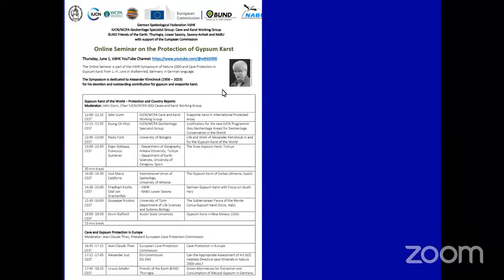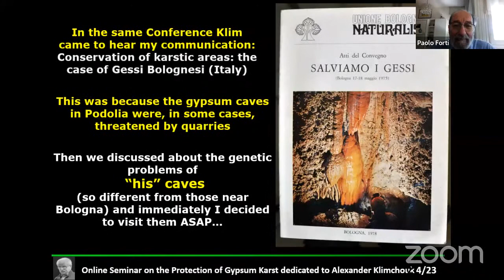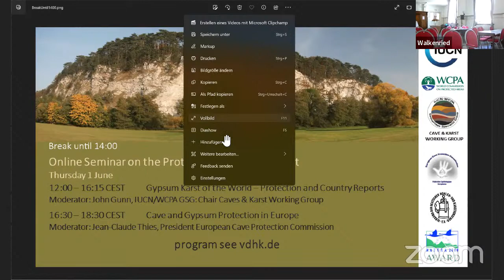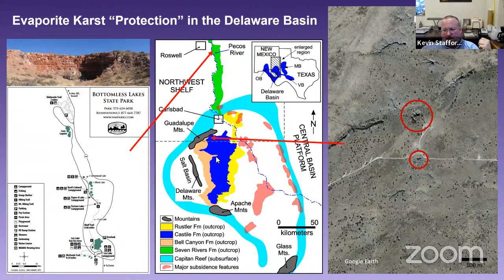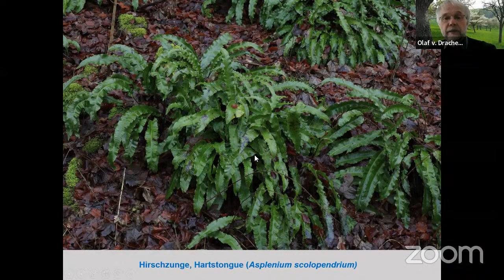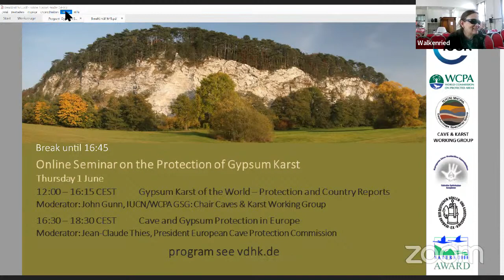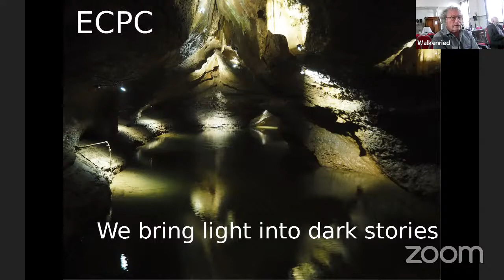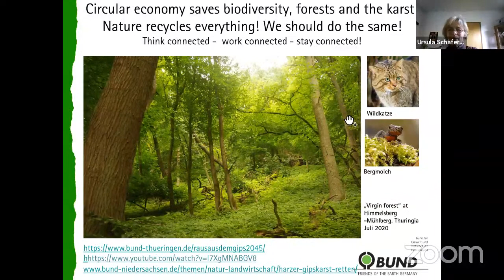Online Seminar on the Protection of Gypsum Kars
Program:
Gypsum Karst of the World – Protection and Country Reports (12:00-16:30)
Moderator: John Gunn IUCN/WCPA Caves and Karst Working Group
Cave and Gypsum Protection in Europe (16:30-18:45)
Moderator: Jean Claude Thies, European Cave Protection Commission